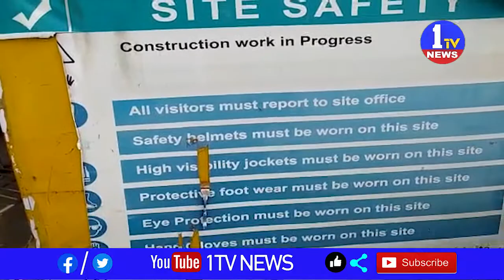నత్త నడకన సాగుతున్న ఖమ్మం జిల్లా బూర్గంపాడు బ్రిడ్జి పనులు